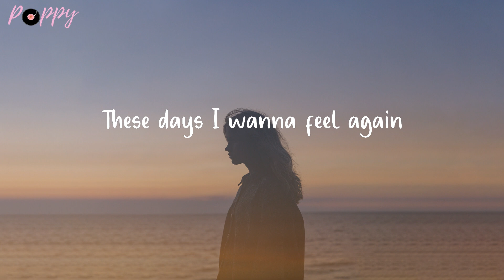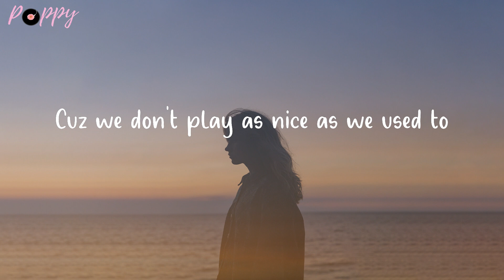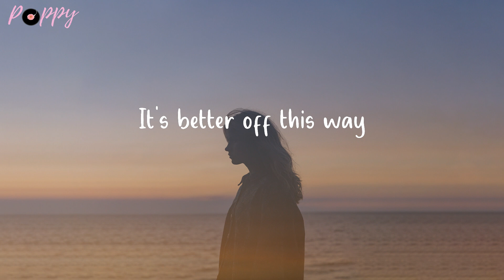Harry Hudson - Mad Enough (Lyrics)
🌺 Lyrics Harry Hudson - Mad Enough:

These days I wanna feel again
On my bed staring at the ceiling fan
Sick of all the times that I didn’t show up
Wish we realized that we need to grow up
Yeah I’m good and I’ve been patient
You stay mad then why are you waiting
And I don’t care
Cause you ain’t here

These days just ain’t adding up
And I don’t think we’ve had enough
Even when you’ve gone away
I just wanted you to stay
And I don’t think it’s adding up
Cause even when I’m mad
I’m not mad enough
And I just came to say

Getting to late to just start again
Caught up in a war and I lost a friend
Cuz we don’t play as nice as we used to
Or have the same nights like we used to
Now I’m mad cuz I’m in my head
And what we need to say goes left unsaid
Cuz we don’t get by like we used to
Or get so high like we used to
So I’ll get drunk and I’ll get jaded
I see you out, no conversations
And I don’t want that
So can’t you come back